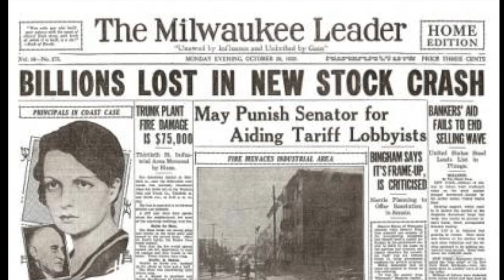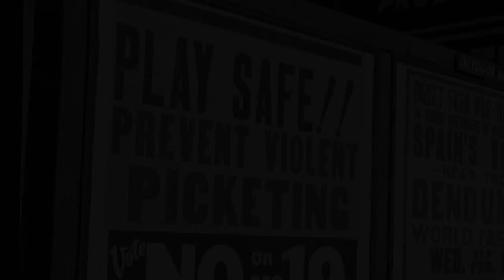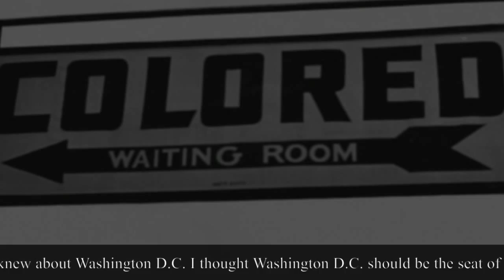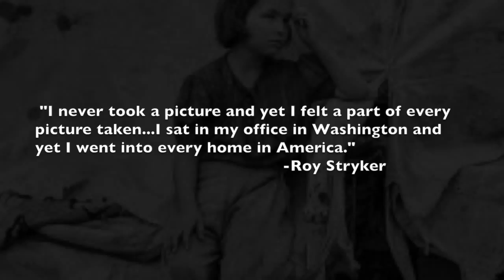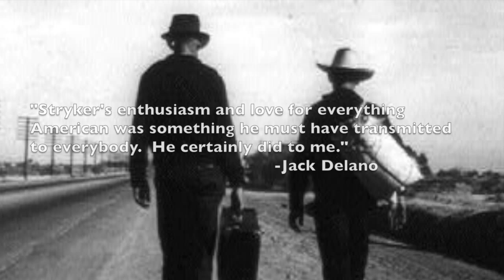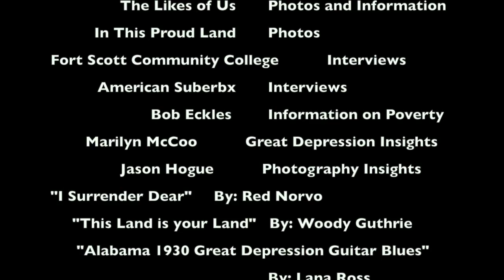Roy Stryker 2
This video is about Roy Stryker